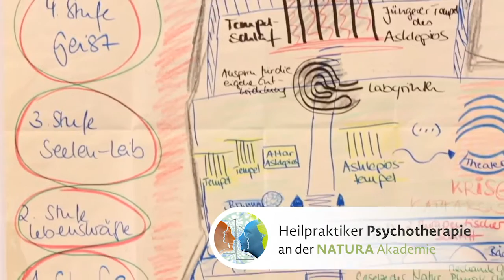NATURA Akademie | Ausbildung Heilpraktiker Psychotherapie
- Die NATURA Akademie -
Die NATURA Akademie für Gesundheit und Soziales ist führende und staatlich anerkannte Einrichtung für Berufe rund um die Naturheilkunde und die Komplementärmedizin bei Mensch, Tier und Pflanze.